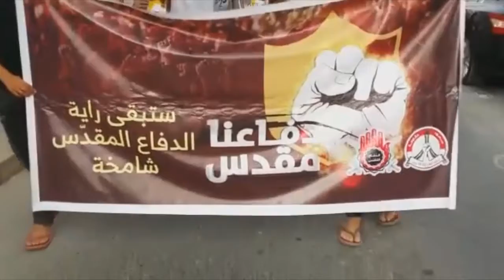مسيرة "دفاعنا المقدس" في الذكرى السنوية السابعة لانطلاق مرحلة الدفاع المقدس - بلدة بوري 11/5/2018